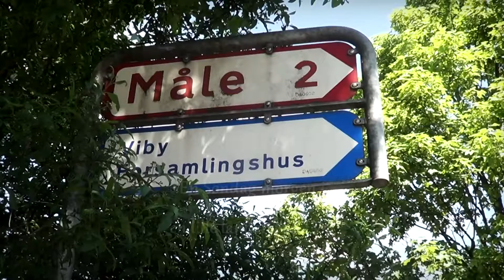Viby Tri 2015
Triathlon i Viby